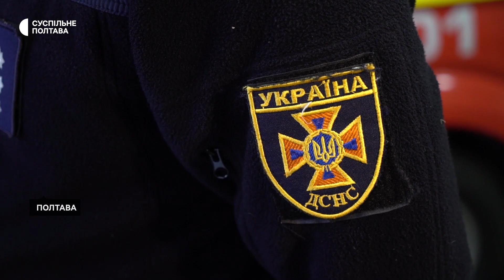Робота рятувальників Полтавщини від початку повномасштабної війни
2022-го року, окрім викликів на побутові пожежі, у роботі рятувальників Полтавщини додалися завдання, пов’язані з повномасштабним нападом Росії на Україну. Це, зокрема, ліквідація наслідків обстрілів та розмінування територій не лише у Полтавській області, а й у інших регіонах, розповіла Суспільному речниця рятувальників Яніна Любецька.